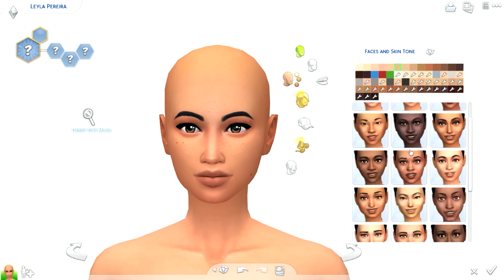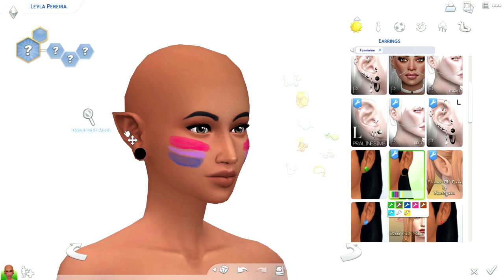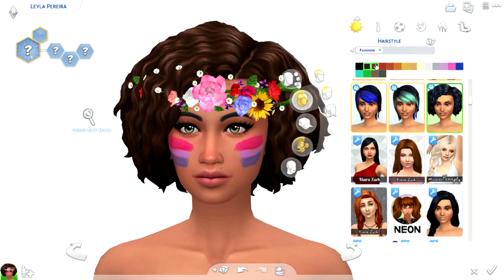🌈 The Sims 4: CAS | P R I D E 🌈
Hey there! I wanted to do a pride cas, i've seen them all over tumblr with these face paints representing the lgbtq community. June is pride month and since today is the last day of June I wanted to go ahead and upload my pride sim. Hope you guys enjoy! (Also I didn't edit this sims face all too much bc I was using another one of my sims as a base sim for this one)

❋ FAQ ❋
Q: What do you use to record?
A: Fraps.

A: I use Photoshop & Cinema 4D for renders.

Q: Can you make a video on how you make your thumbnail?
A: No, sorry because it takes me hours to make them. :/

A: Blue Snowball.

A: Razer Blackwidow Chroma.

-My Custom Made Texture Packs-